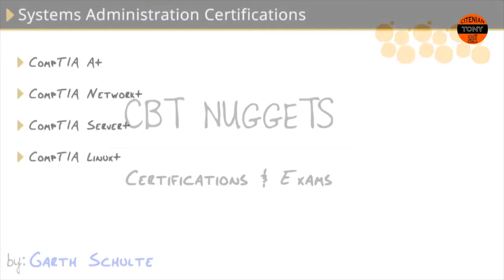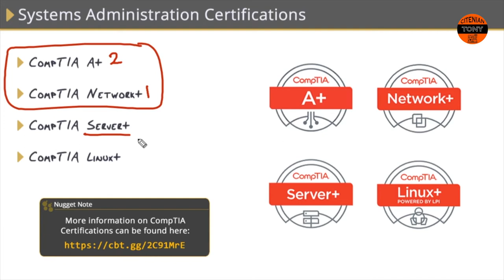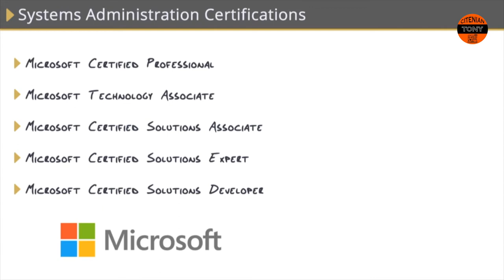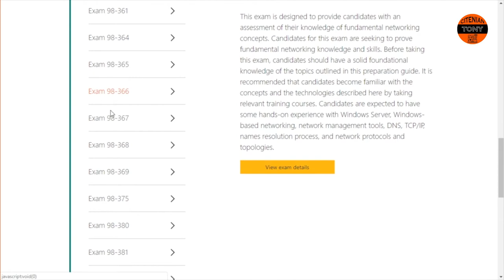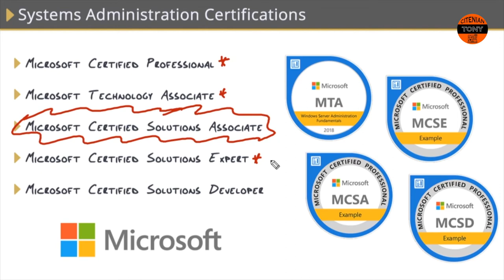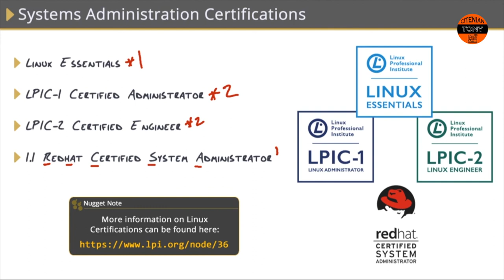System Administration Certifications